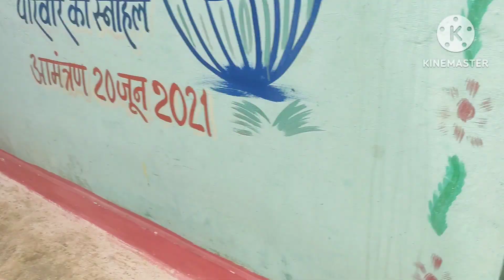Harchhat pooja vlog mummy kaise karti hai pooja jai ho harchhat maiya ☺☺